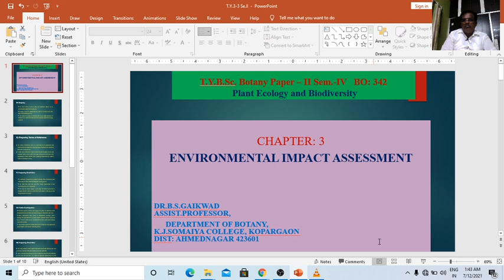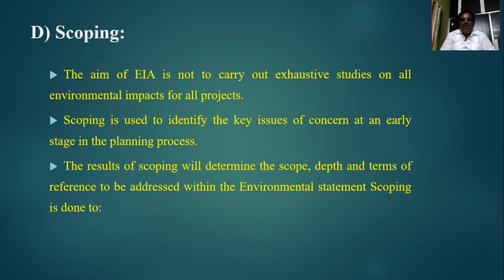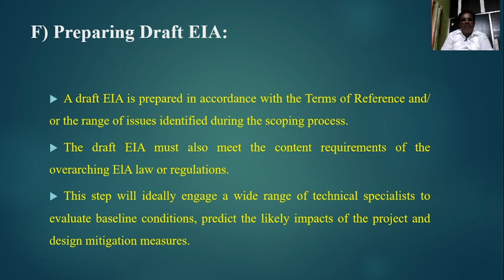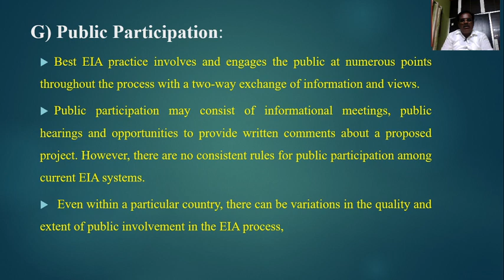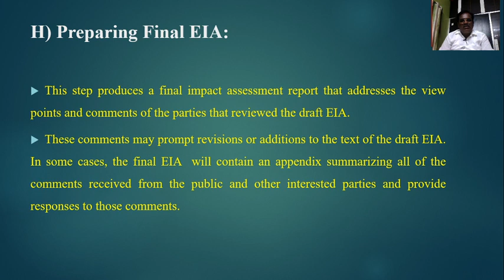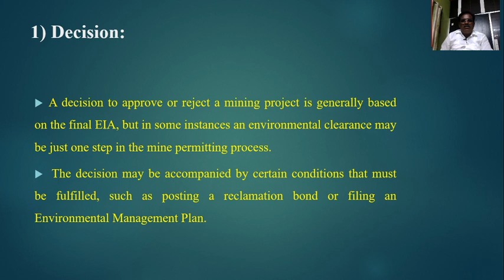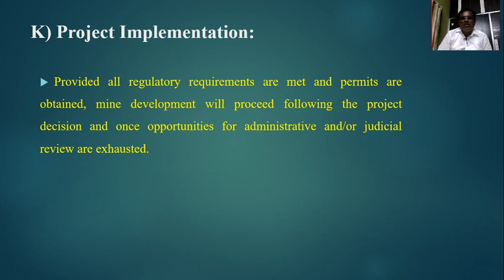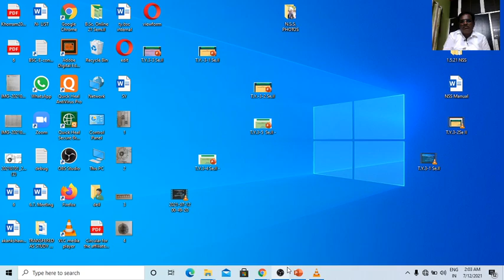Dr.B.S.Gaikwad Flora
T.Y.B.Sc.Botany Paper II BO:342 Chapt.3 L.3